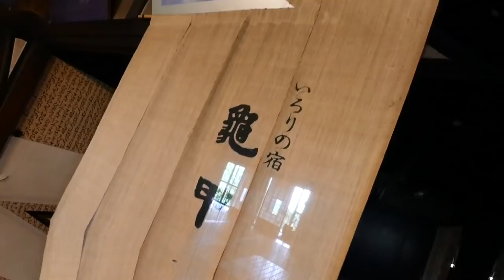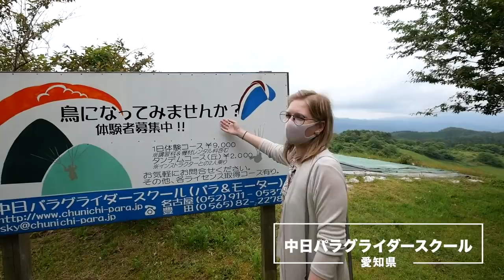山奥で食べた『ひきずり鍋』が絶品すぎて感動！【名古屋名物／鳥すき鍋】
今回は、愛知県と長野県の県境にある山奥で『ひきずり鍋』を食べてきました！
『ひきずり鍋』とは名古屋メシの一種で鶏肉のすき焼き鍋のことです！
高級食材である名古屋コーチンを使った『ひきずり鍋』が絶品過ぎて感動しました！
ぜひ皆さんも機会があれば、食べに行って欲しいです！かなりオススメです！！